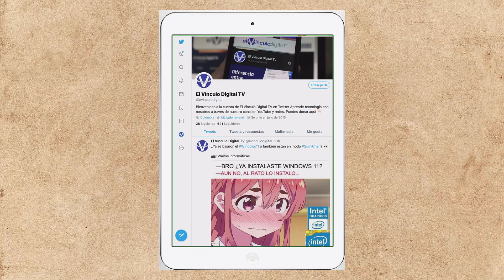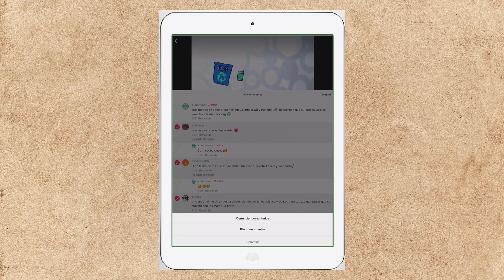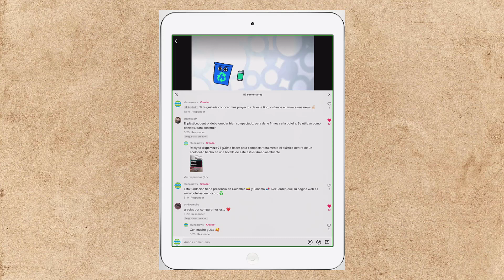¿Cómo FIJAR comentarios en TikTok? Nuevas funciones - 2021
Conoce de qué manera puedes fijar comentarios en la parte superior en TikTok y así no perderlos de vista. Junto a esta nueva función vienen unas cuantas más, hoy te enseñaremos cómo usarlas.

Tu ayuda es importante para continuar nuestro trabajo.

Somos el canal oficial de El Vínculo Digital.
Todos nuestros enlaces están libres de anuncios